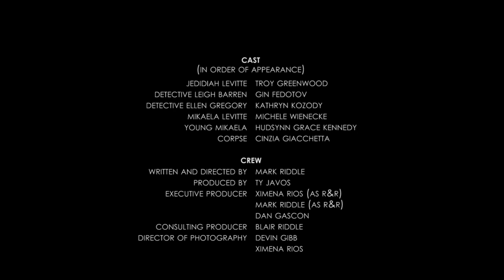COMPLACENCY (The Web-Series) | Episode 1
Detectives, Barren and Gregory, question Mikaela LeVitte about her past and potential knowledge to an old cold case.

Starring | Michele Wienecke, Gin Fedotov, Kathryn Kozody, Troy Greenwood, Hudsynn Kennedy

Directed by | Mark Riddle
Written by | Mark Riddle

Produced by | Ty Javos
Executive Producer | Ximena Rios, Mark Riddle, Dan Gascon
Consulting Producer | Blair Riddle

Director of Photography | Devin Gibb
Steadicam Operator | Oscar Lima, Kimberly Giebler
Camera Operator | Devin Gibb, Ximena Rios, Daniel Caine, Ty Javos
1st AD | Elias Darmas
1st AC | Daniel Caine
Sound and Boom Operator | Evan Davis, Daniel Caine, Elias Darmas, Ty Javos

Shot on a Canon EOS 750D and 600D (Rebel T6i and T3i) and Sony A7Sii
-50mm lens f1.8
-Zhiyun Crane